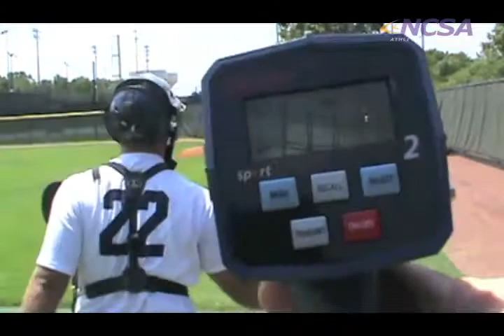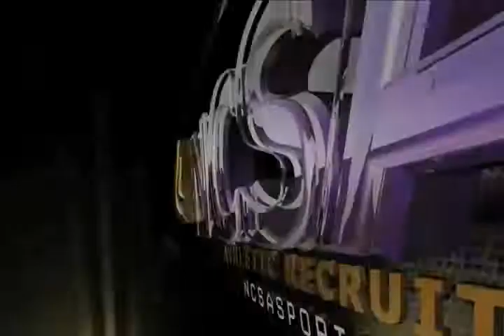Trent Corbett (Recruiting Video)